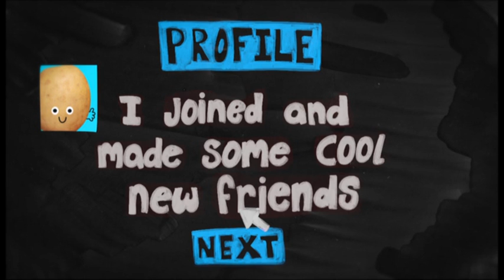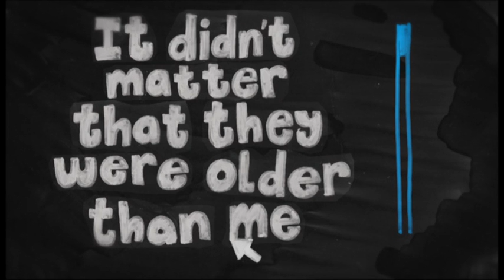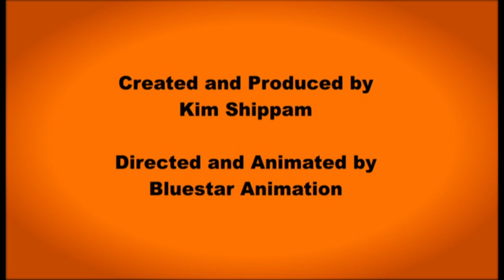Spud's Wise Words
'Spud's Wise Words' is an Animation from YMCA Sussex Central WiSE Project. Written and produced by young volunteer, Kim Shippam, Animated by BlueStar Animations. The Animation follows Spud's experience of being groomed for Sexual Exploitation. Many young people who experience Sexual Exploitation feel that they have no voice. The Animation is used within WiSE training sessions and group work to raise awareness of Sexual Exploitation and the grooming line model.